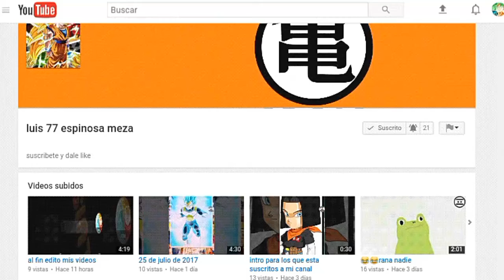Dragon ball súper capitulo 102 - la fusión del universo 2 / sinopsis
Dragon ball super capitulo 102 la fusión del universo 2 sinopsis completa en español

Hasta en próximo vídeo👉👍